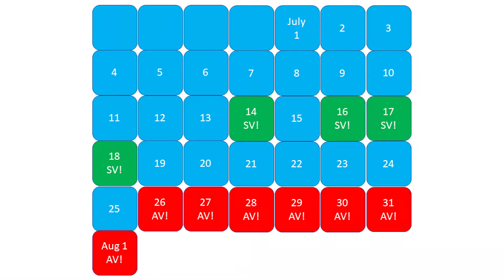Oshkosh TWICE in 2021: Airventure and Simventure!